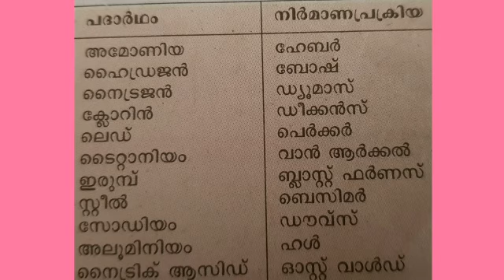IMPORTANT SCIENCE || Chemistry || PSC QUESTIONS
PSC Repeated Manufactureing Process| പദാർഥങ്ങളും നിർമാണ പ്രക്രിയകളും.
This channel is focusing about all competitive examination preperation like PSC UPSC, RRB, SSC, KAS, LDC DEGREE LEVEL, we try to give all type of GK and latest Current affairs memory techniques and Mnemonics through this method you can learn funny and easy way, your success is our mission.

PSC പരീക്ഷകൾക്ക് ആവർത്തിക്കുന്ന ചോദ്യങ്ങൾ